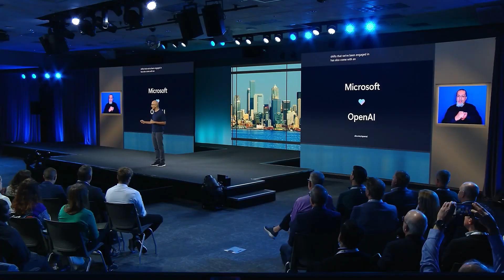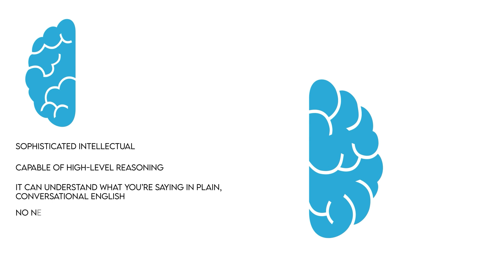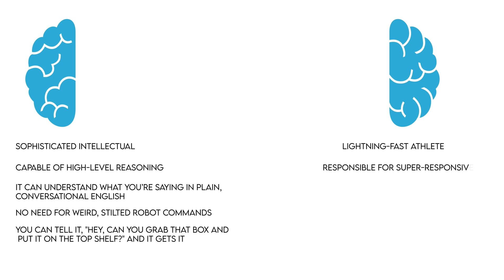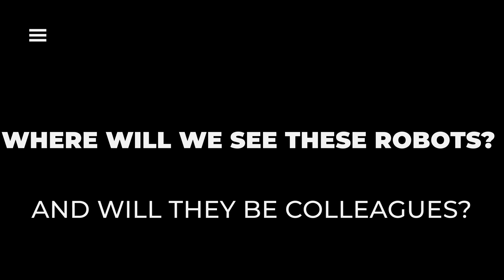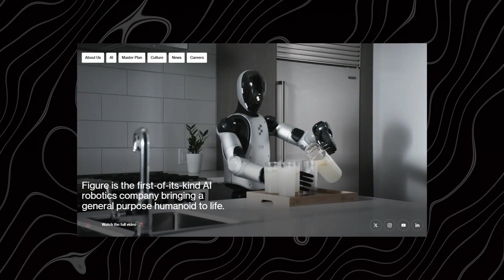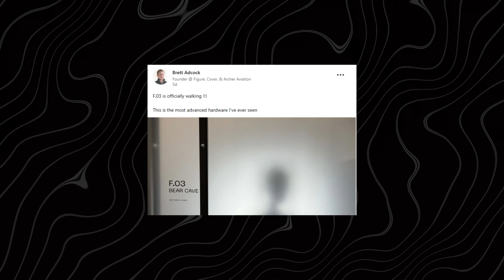Tesla Robot Killer FIGURE 03 Humanoid Robot???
On May 26, 2025, Figure AI’s Brett Adcock shook the tech world with a single post: “F.03 is officially walking.” But this wasn’t just another robot demo—it was a bold signal that humanoid robotics are entering a new, usable phase. In this video, we explore the breathtaking rise of Figure AI, from its 2022 founding to the debut of the Figure 03 robot, powered by its dual-brain Helix system.

With backers like Microsoft and OpenAI, BMW as a launch partner, and a cost under $20,000, this humanoid robot is being engineered not for science fairs, but for factories, warehouses, and—soon—possibly even your home.

We break down the hardware breakthroughs, the Helix AI architecture, the BotQ manufacturing facility, and why Figure 03 might just be the beginning of a global paradigm shift.

This isn’t a concept. This is the start of something very real. Welcome to the future of robotics.